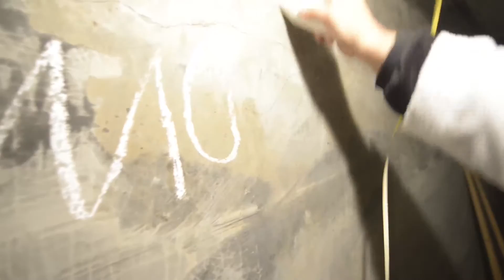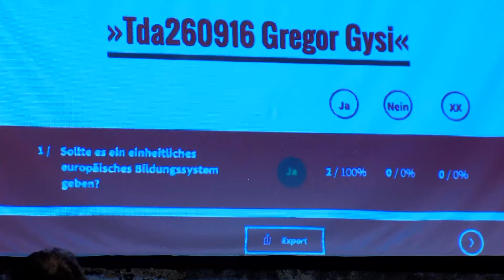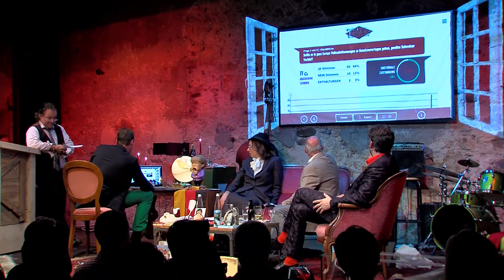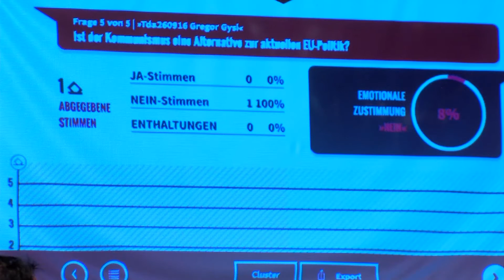Toniolo deckt auf - Sendung September 2016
Gäste: Gregor Gysi und der weltbeste Mentalmagier Christoph Kuch

Beat Toniolo
Was ist denn überhaupt „Tda“?

„TON!OLO DECKT AUF“ ist eine Montags Kultur-Abend-Show mit Publikum. Der Impresario Beat Toniolo empfängt dazu in seinem Zuhause (die Bühne) jeweils zwei prominente Gäste. Neben persönlichen Gesprächen stehen Themen zum aktuellen Geschehen, aus Gesellschaft, Politik, Wirtschaft, sowie der Kunst und Kultur im Mittelpunkt – regional, national, international. Und dies immer mit schillernden Überraschungen…